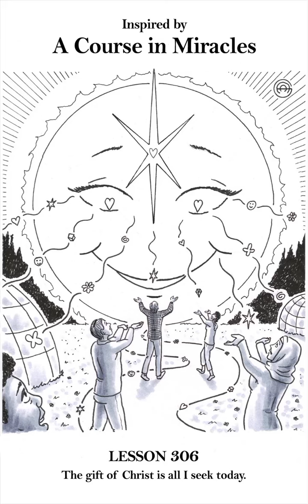ACIM Workbook Lesson 306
"The gift of Christ is all I seek today."

(Read the full Lesson on acim.org)

Narration by me, Mony Dojeiji.

All illustrations are original works of Alberto Agraso.

The full collection of his ACIM Lesson illustrations can be found in his book:

"365 Illustrations: A Course in Miracles Workbook Lessons"

Available from the Amazon site in your country, in paperback, hard cover and e-book, in English and Spanish.

They can also be viewed for free on his Facebook and Instagram accounts, and his website walkingforpeace.com.

You can listen to the AUDIO only on SoundCloud, Spotify and Amazon Music by searching my name or "Walking for Peace Podcast ".

With infinite blessings,
Mony